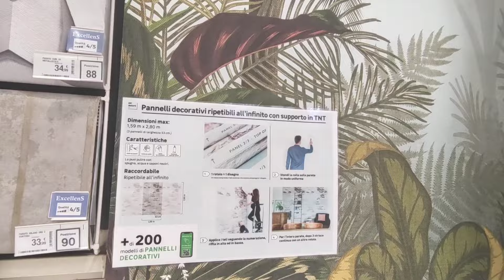Leroy Merlin | Come shopping with me | Marble, LED mirrors, lamps & everything for your home!🏡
Leroy Merlin is the store to visit if you want to upgrade your home! Their marbles are stunning, and they have so much decor for the whole house and garden - check out their garden center!

- Ida

Store location: Porta di Roma, Rome, Italy.

Chapters:
00:00 Mirrors & bathrooms
00:55 Marble & tiles
02:08 Lighting
04:08 Curtains, cushions & rugs
05:11 Garden centre
05:34 Fake flowers & plants, decor
06:29 Outdoor furniture
06:36 Real plants
06:51 Outdoor furniture & jacuzzi
07:17 DIY pictures, frames & letters
07:43 Frames
07:48 Wallpaper
08:19 Renter friendly "tiles"